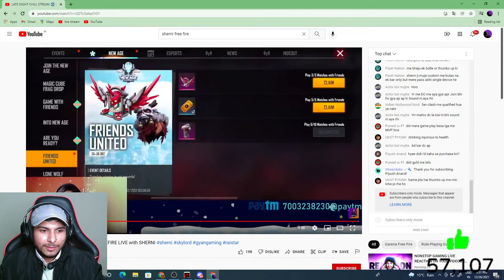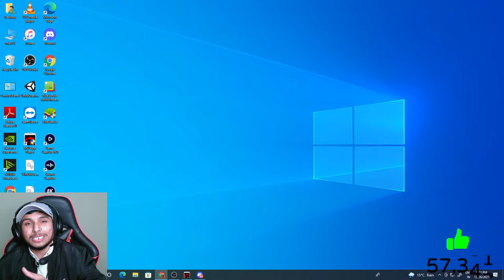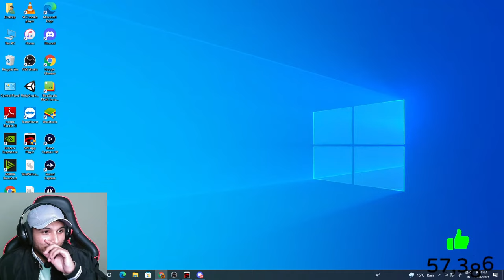VINCENZO VS NONSTOP GAMING VS BD SERVER || nonstopgaming - FREE FIRE LIVE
1.Garena Free Fire Indonesia Live
2.Garena Free Fire Brazil Live
3.Garena Free Fire Vietnam Live
4.Garena Free Fire India Live
5.Garena Free Fire Singapore Live
6.Garena Free Fire Thailand Live